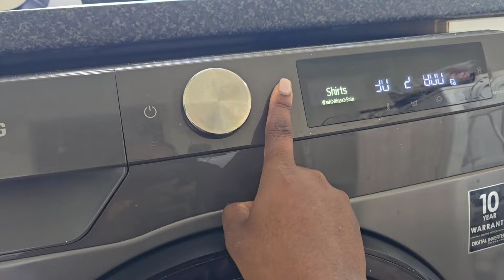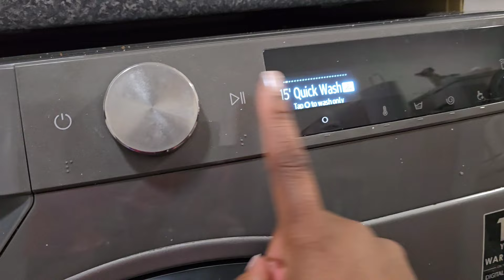Huge Extreme Laundry Motivation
Hey Everyone!

In today's video, I will be getting through the dreaded overdue laundry.

Come along and do your laundry with me or other cleaning you have.

I hope it gives you the laundry motivation you need.

Remember every Likes, Comments and Subscribers are really appreciate it and it means a lot to me to have you here as part of my youtube family.

xoxo

For Reviews or Collaborations,

Other Cleaning motivation videos.